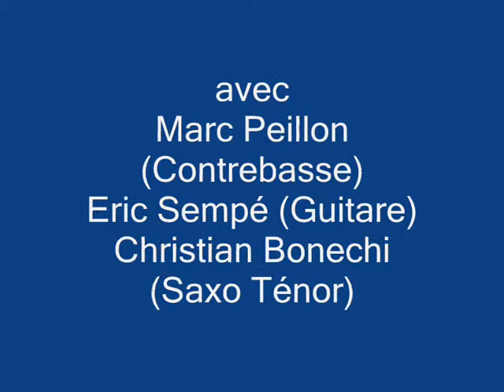When I Fall in Love - Jacques Lautier Quartet.wmv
Jacques Lautier au piano, Marc Peillon à la contrebasse, Eric Sempé à la guitare et Christian Bonechi au saxophone ténor interprètent ce morceau composé en 1952 pour le film "One minute to zero" par Edward Heyman pour les paroles et Victor Young pour la musique. Repris par Doris day la même année, puis ensuite par pratiquement tous les musiciens et chanteurs. Même Céline Dion en fit une reprise en 1993 pour la comédie romantique "Sleepless in Seattle".